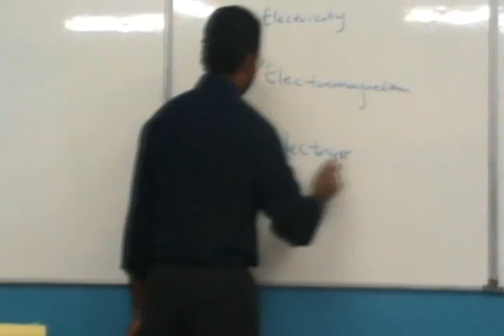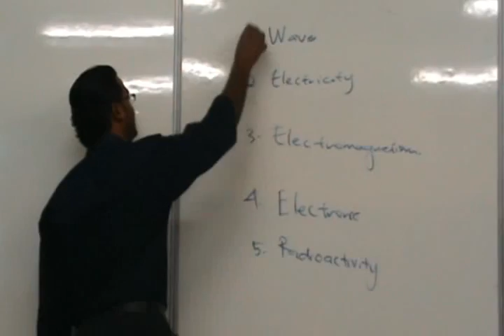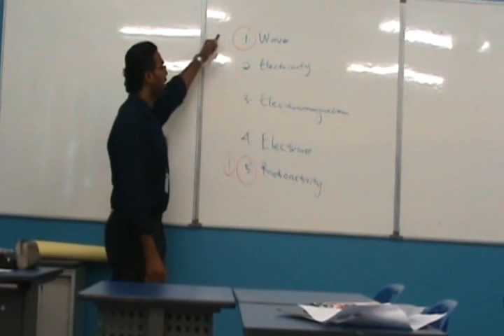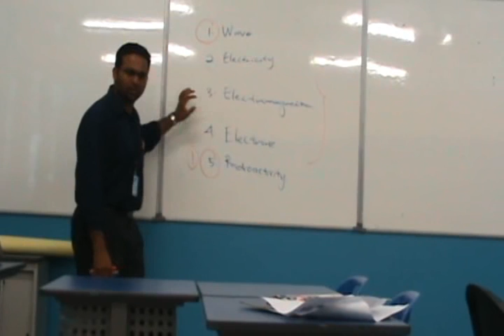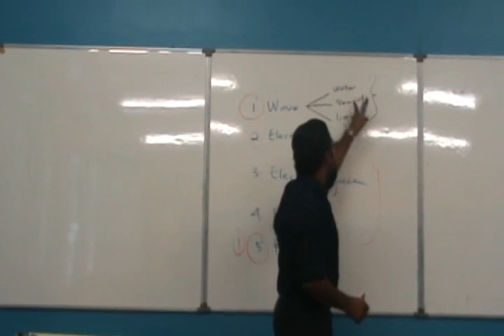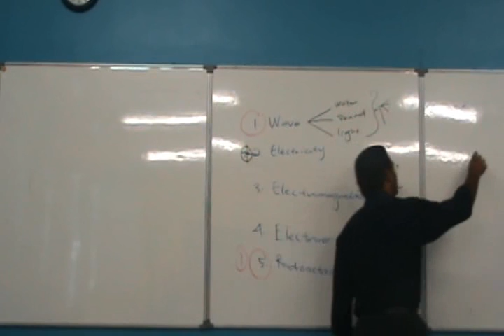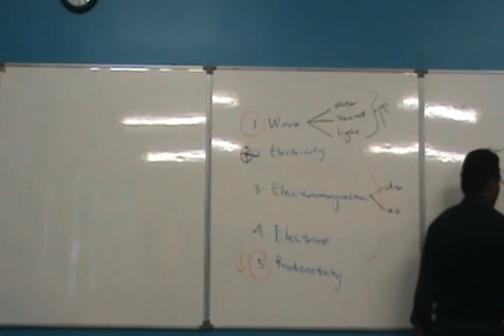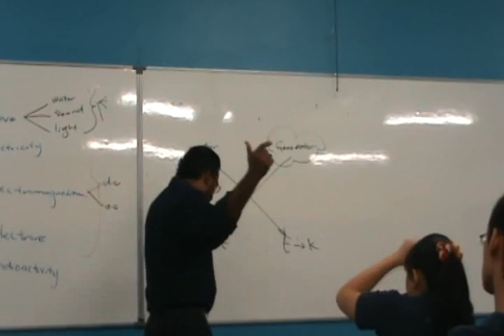4M's Adieu 08 - Mr. Siva's Form 5 Physics Lecture (Part 1)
Mr. Siva explains Form 5 Physics syllabus. Also, a commercial!